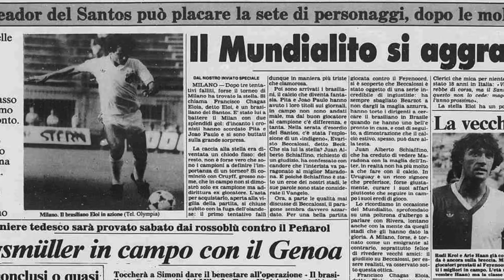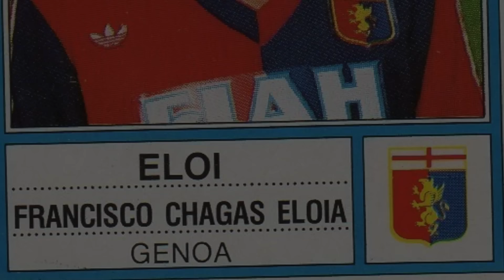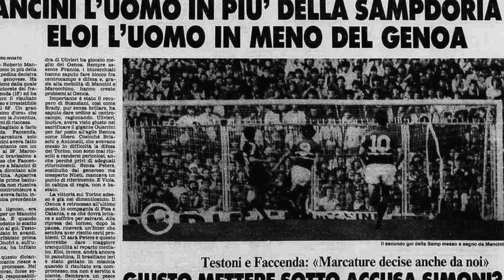METEORE E BIDONI: ELOI, il numero 10 sbagliato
Nella nostra saga delle Meteore e dei Bidoni della Serie A abbiamo passato in rassegna diversi personaggi singolari, calciatori dal bagaglio tecnico anche importante che non hanno però saputo reggere l'urto con l'impatto con quello che negli anni '80 e '90 si vantava a ragione di essere il campionato più bello del mondo. Stavolta ci concentriamo su un giocatore che, pur essendo accompagnato da un'attesa figlia del fascino che i calciatori brasiliani dell'epoca presentavano, non è riuscito a imporsi come avrebbe voluto, ricevendo anche un particolare "omaggio", se così lo possiamo definire, dai tifosi avversari in un derby. E' la storia di Eloi, il numero 10... sbagliato.

Video: Pexels.com